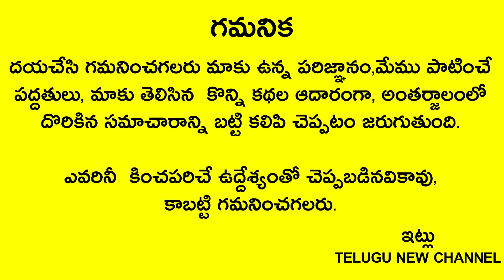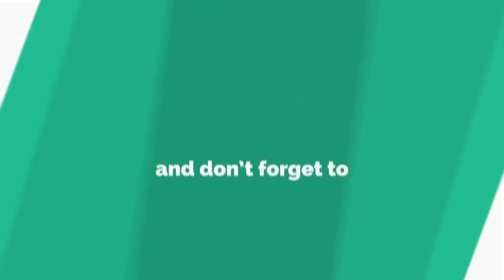రేపు అష్టమి,శనివారం స్నానం చేసాక ఈ ఆకుతో ఇలా చేయండి మీ జాతకం మారిపోతుంది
Telugu New